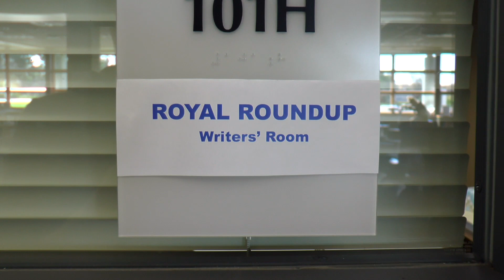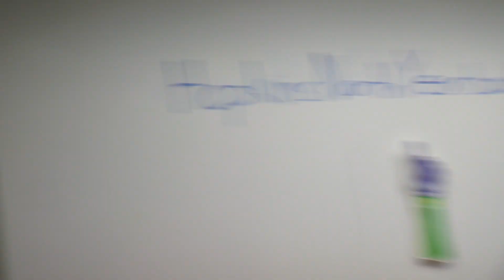Royal Roundup 10/27/17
This week we celebrate Unity Day, hold our weekly PRIDE drawing, and get a special visit from the Yearbook staff!